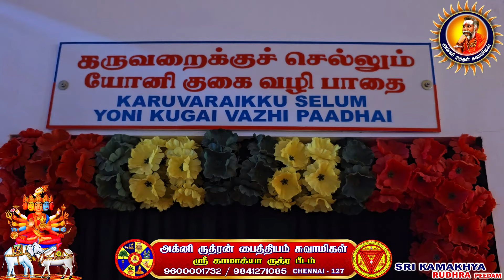சென்னை காமாக்யா ஆலயம் | Chennai kamakhya temple | 9600001732 | சகல சக்திகளையும் உடைய காமாக்யா ஆலயம்